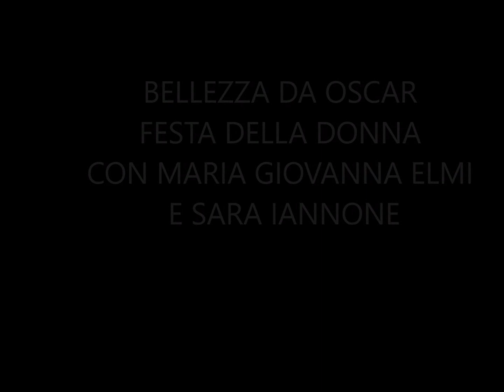*BELLEZZA DA OSCAR - CON MARIA GIOVANNA ELMI E SARA IANNONE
PER LA FESTA DELLA DONNA ” BELLEZZA DA OSCAR”!
CON MARIA GIOVANNA ELMI E SARA IANNONE
La festa della donna è anche “Bellezza da Oscar”. Perché la presentazione del libro scritto da Maria Giovanna Elmi e la giornalista Francesca Schenetti, edito da Frame Editore, contenente oltre 60 intervistati del calibro di Marco Gasparotti, Piero Angela, Sara Iannone, contessa de Blanc, Renzo Arbore Vittorio Sgarbi, Marisa Laurito, e molti altri, è già un successo.
Tutti a festeggiare al ristorante Oscar a Montecitorio, degustando piatti gustosi e prelibati brindisi, sorrisi in allegria per gli amici invitati all’esclusivo incontro, tra cui oltre a Maria Giovanna Elmi e Sara Iannone,  lo stilista “che ama le donne” Luigi Bruno,  la Baronessa Loredana dell’Anno, in uno stile minimalista ma sempre elegante, il Barone Fabrizio Mechi di Salle, gentiluomo d’altri tempi, Adele Mazzotta e Donna Rosa Altavilla in tailleur Versace e presidente del prestigiosissimo Civitat, S. A. S. Antonino d’Este Orioles che con la sua regalità ha affascinato tutte le donne presenti.
Alla fine della presentazione del libro Bellezza, Mary Jo, già con la valigia pronta e in partenza per la Florida, ha festeggiato con i suoi amici l’ennesimo successo. Non potevano mancare le bellissime rose, mimose e peonie donate dai gentiluomini presenti alle splendide dame.
Alta è stata l’emozione mentre Mary Jo ha rilasciato autografi fino a tarda sera a tutti gli amici che avevano acquistato il libro. Tante le novità professionali della Elmi, ma che per ora non intende ancora svelare. Top secret.
Sara Iannone, infine, ha fatto omaggio a tutti i commensali della splendida lettera scritta da San Giovanni Paolo II nel 1995 alla Conferenza di Pechinoche vi riportiamo di seguto.
GRAZIE A TE DONNA
Grazie a te, donna-madre, che ti fai grembo dell’essere umano nella gioia e nel travaglio di un’esperienza unica, che ti rende sorriso di Dio per il bimbo che viene alla luce, ti fa guida dei suoi primi passi, sostegno della sua crescita, punto di riferimento nel successivo cammino della vita.
Grazie a te, donna-sposa, che unisci irrevocabilmente il tuo destino a quello di un uomo, in un rapporto di reciproco dono, a servizio della comunione e della vita.
Grazie a te, donna-figlia e donna-sorella, che porti nel nucleo familiare e poi nel complesso della vita sociale le ricchezze della tua sensibilità, della tua intuizione, della tua generosità e della tua costanza.
Grazie a te, donna-lavoratrice, impegnata in tutti gli ambiti della vita sociale, economica, culturale, artistica, politica, per l’indispensabile contributo che dai all’elaborazione di una cultura capace di coniugare ragione e sentimento, ad una concezione della vita sempre aperta al senso del “mistero”, alla edificazione di strutture economiche e politiche più ricche di umanità.
Grazie a te, donna-consacrata, che sull’esempio della più grande delle donne, la Madre di Cristo, Verbo incarnato, ti apri con docilità e fedeltà all’amore di Dio, aiutando la Chiesa e l’intera umanità a vivere nei confronti di Dio una risposta “sponsale”, che esprime meravigliosamente la comunione che Egli vuole stabilire con la sua creatura.
Grazie a te, donna, per il fatto stesso che sei donna! Con la percezione che è propria della tua femminilità tu arricchisci la comprensione del mondo e contribuisci alla piena verità dei rapporti umani.
(Da “Alle donne”, lettera di Giovanni Paolo II, 1996)